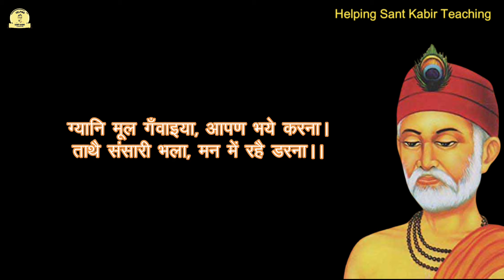गृहस्थ जीवन वाले मनुष्य पर संत कबीर का दोहा | Kabir ke Dohe | Helping Sant Kabir Teaching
गृहस्थ जीवन
गृहस्थ जीवन पर संत कबीर का दोहा
गृहस्थ जीवन पर कबीर का दोहा
Family Life par kabir ka doha
Kabir Ke Dohe with Meaning in Hindi
Kabir Ke Dohe Hindi Arth Sahit